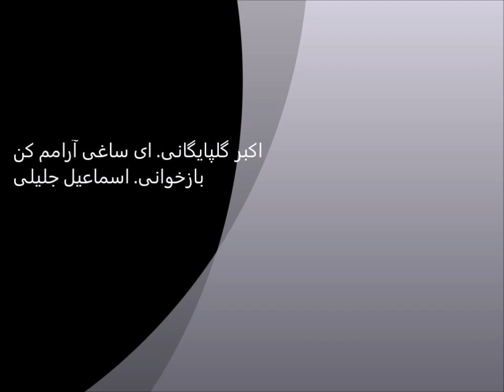esmail jalili اکبر گلپایگانی. ای ساقی آرامم کن. بازخوانی .اسماعیل جلیلی